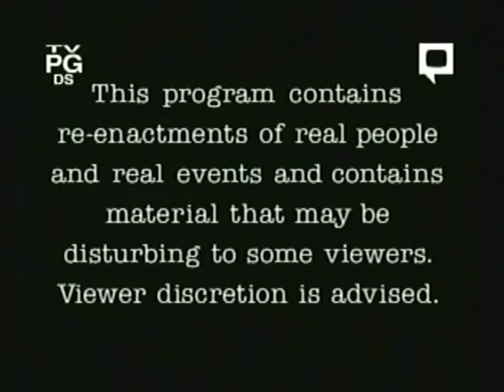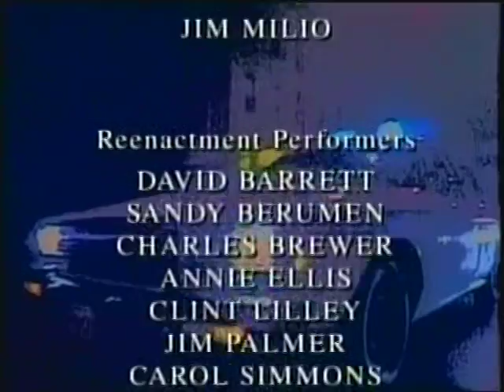Rescue 911: Woman vs. MVA